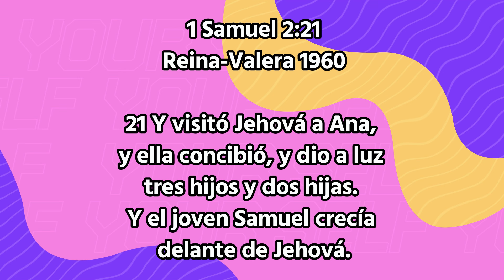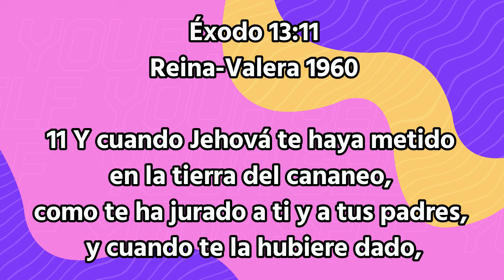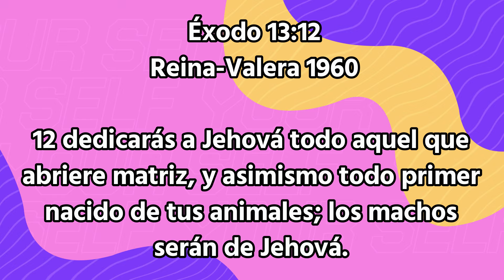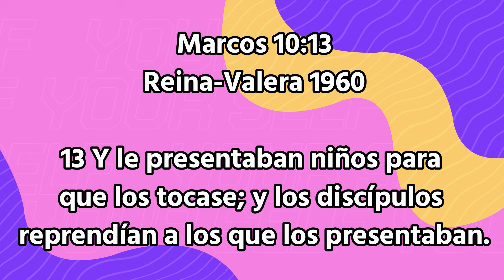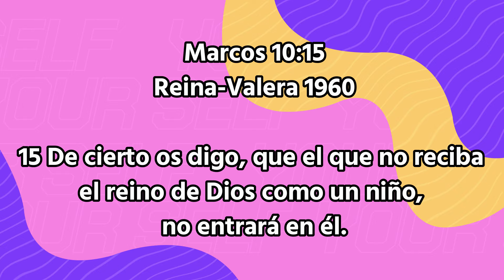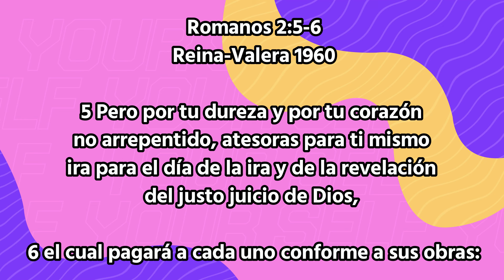LO QUE NADIE HABÍA DICHO SOBRE LA PRESENTACIÓN DE NIÑOS edgarescobar​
Hoy en día se ha convertido en un rito cuasi obligatorio. En algunas iglesias hasta hacen ceremonias de dedicación de niños. Otras nombran testigos que son en la practica una especie de padrinos

Biblialibre.org

BibliaLibreOficial

Biblia Libre